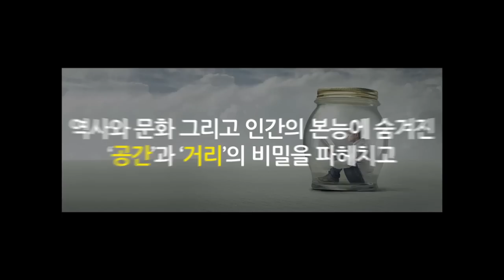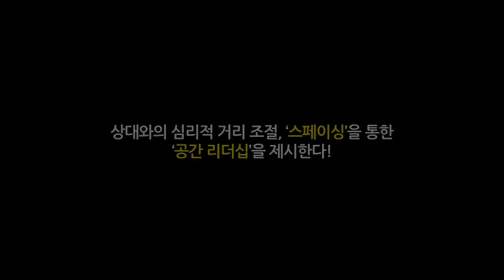[북트레일러]디스턴스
상대의 무의식을 무장해제시키는 공간의 심리학
"최초의 공간관리 비즈니스북!"

이 책은 그동안 우리가 무심코 지나쳐왔던 공간의 중요성을 깨우치고
비즈니스와 인생의 새로운 접근방식을 제시한 최초의 공간관리 비즈니스북이다.
EBS 지식채널 ⓔ '퍼스널 스페이스' 편에서 방영된 내용의 수십 배에 달하는 사례를 담았다.
3년에 걸친 취재와 분석 끝에 인문·역사·예술에서부터 사회·문화·생활에 이르는 방대한
자료를 망라했다. 이를 개인의 심리현상과 연결시켜 일과 인생에 어떻게 적용시켜나갈지 구체적으로 설명하고 있다.
지금까지 접하지 못했던 독창적인 연구와 흥미진진한 이야기로 가득한 이 책이
'공간을 읽는' 예리한 안목을 키워줄 것이다.